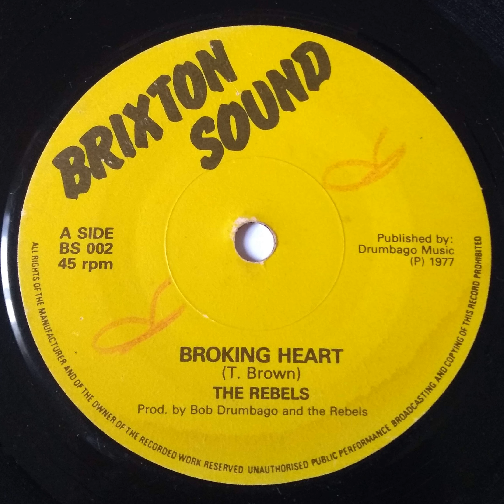The Rebels - Broking Heart / Brixton Sound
The Rebels - Broking Heart
Label: Brixton Sound